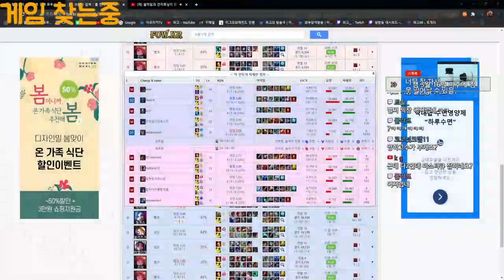This How PHAGO Plays Tryndamere Matchup